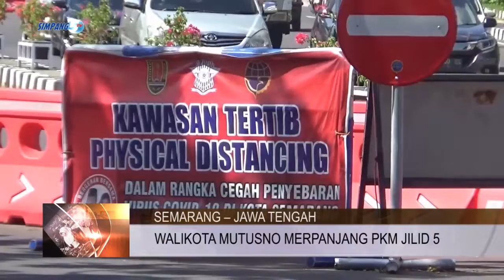Positif Covid 19 Kota Semarang Nyapai 738 Wong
Angka Kasus Positif Corona Neng Kota Semarang Ora Tambah Medun Lan Malah Tambah Akeh, Walikota Semarang Mutusno Merpanjang Pembatasan Kegiatan Masyarakat.